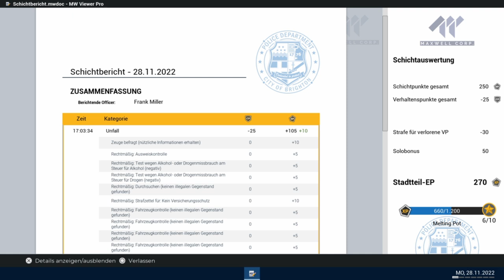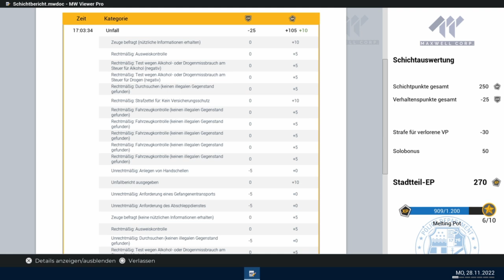Police Simulator Patrol Officers #18 Dringender Notruf